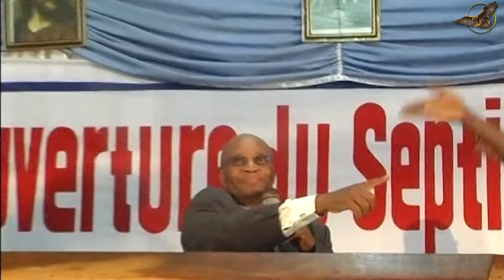2024.07.03 Melchisedec (Part 3 of 3)